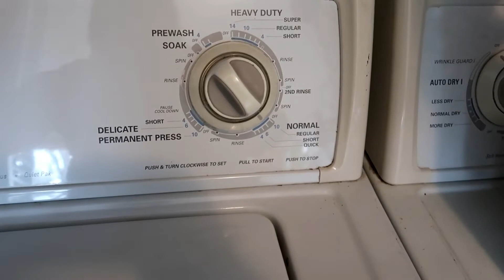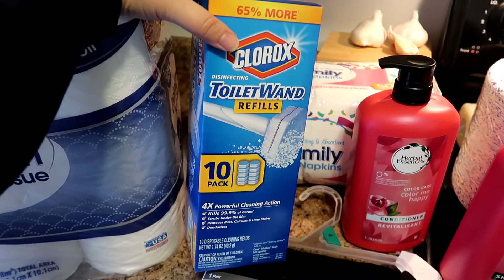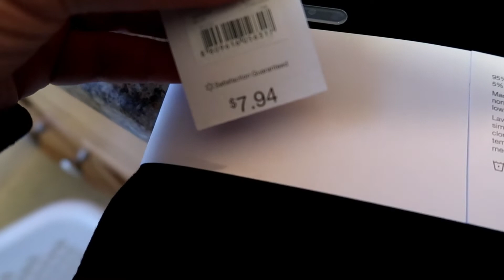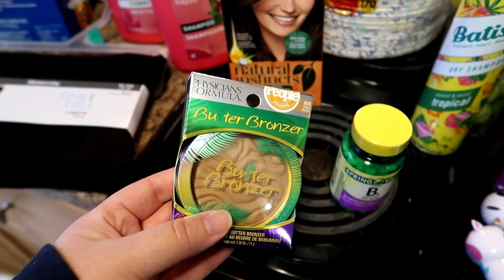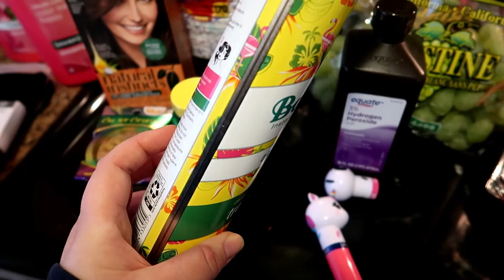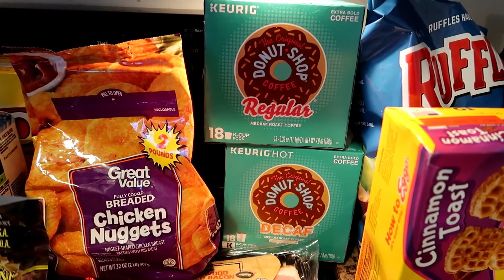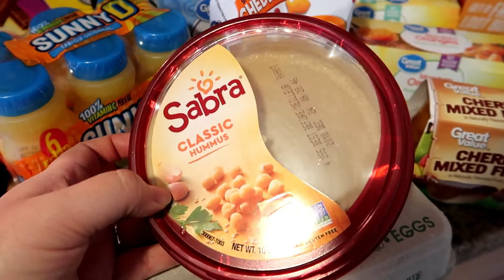DITL of SAHM | Huge Wal-Mart Haul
Come join my Instagram fam: @whenwithjenn